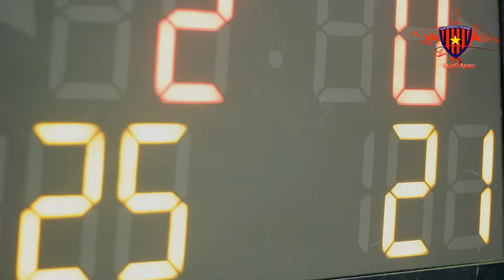Jogo de voleibol,1º de Agosto campeao nacional da modalidade / feminina